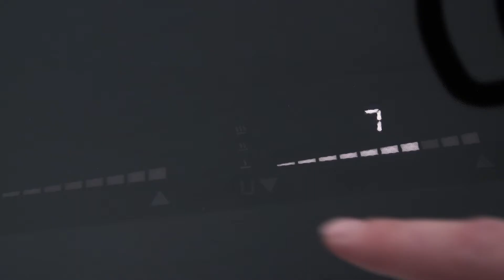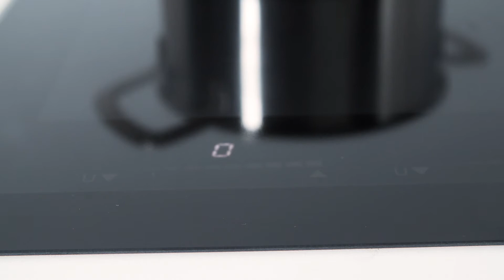Witt WIF782FSW komfur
Witt WIF782FSW komfur. Se mere om produktet her

Videoens undertekster:
Har du brug for hurtigt at varme f.eks. vand op i en gryde, så kan du slå booster-funktionen til på de forskellige zoner. Kogepladen hér har booster-funktion i to niveauer. Derved kan du opnå en langt hurtigere opvarmning.
Det er ikke altid man har mulighed for at stå foran kogepladen hele tiden, og sommetider så kan man godt have brug for at pause madlavningen. Det er her ’Stop-and-Go’-funktionen kommer ind i billedet. Det giver dig nemlig den mulighed for at sætte tilberedningen på pause. Så koger tingene ikke over, mens du er væk, og når du kommer tilbage, så fortsætter du bare tilberedningen, hvor du slap.
Derudover får du nogle andre funktioner, som klart vil lette  tilberedningerne for dig. Via en temperatursensor varmer den zonen op, så f.eks. gryden du har stående, enten er 42°, 70° eller 94° varm. Hvis du tænder den på niveauet ved 42° så er det helt perfekt til at smelte chokolade og smør direkte i gryden. Ved 70° kan du holde din mad varm, uden risiko for bakterieudvikling. Og ved 94° tilbereder du maden lige under kogepunktet, uden risiko for overkog.
Kogepladen her er facetslebet, så den vil skråne flot nedad mod din bordplade og give dig et fuldendt look. Designet er helt minimalistisk, uden logo, så den passer til din ovn uanset mærke. Den har et helt sort glas, hvor du ikke kan se ledninger og zoner igennem. Den registrerer automatisk hvilken zone du placerer kogegrejet på, og viser dig så hvilken betjening du skal bruge.
Du har også en ’fleksible zone’, som forbinder to af kogezonerne, så de fungerer som én samlet. Kogezonerne kan kobles sammen som én i venstre side. Koblingen sker automatisk, hvis du placerer en gryde eller en pande over de to zoner på samme tid.
Funktionen er rigtig god til større bradepander og gryder, hvor én normal zone ikke er stor nok. F.eks. kan du bruge Witt’s grillfad i støbejern, som passer perfekt til en brokoblet zone. Den er rigtig god til tilberedning af kød og grøntsager, uden at maden brænder på.
Og har du nogle spørgsmål, så sidder vi naturligvis klar til at hjælpe dig ved telefonen